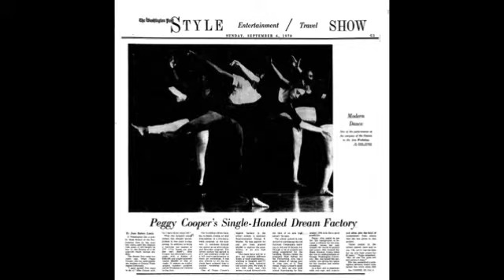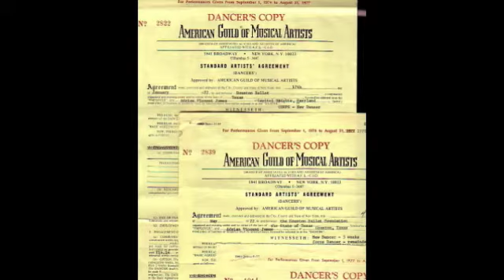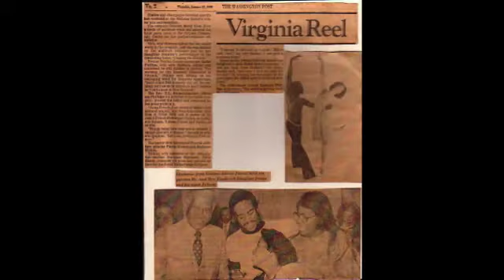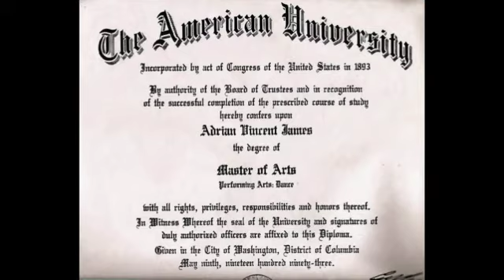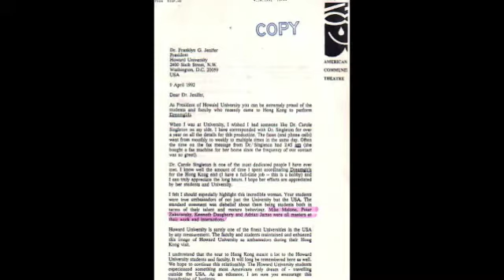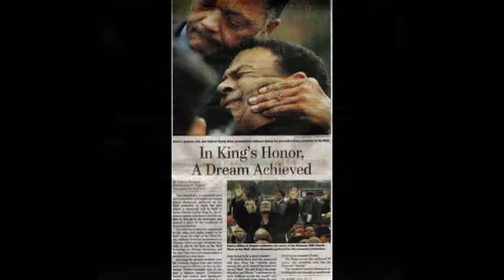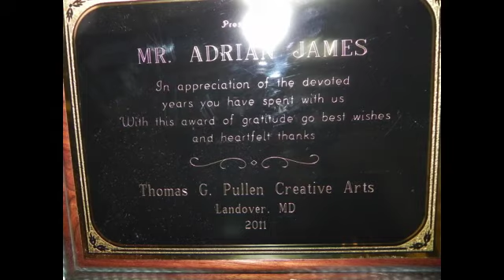AVJ- Moments in my Life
Just thinking of How I've been Blessed and important events in my life